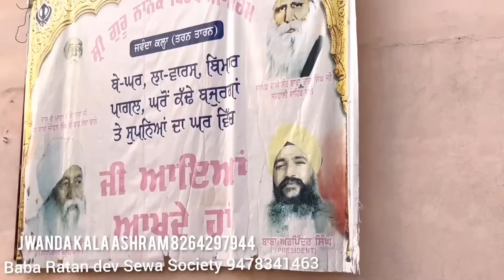ਵੇਖੋ ਕਿਵੇ?? ਸਕੀ ਧੀ ਹੀ ਮਾਂ ਨਾਲ ਕਰਦੀ ਸੀ ਕੁੱਟ ਮਾਰ ,ਪਿੰਡ ਤਲਵੰਡੀ ਮੋਹਰ ਸਿੰਘ (ਤਰਨ ਤਾਰਨ)